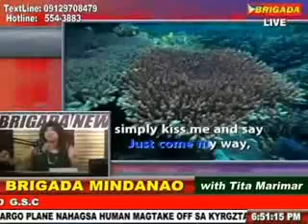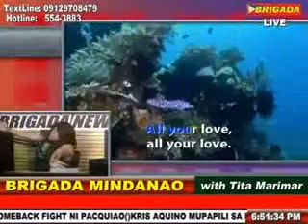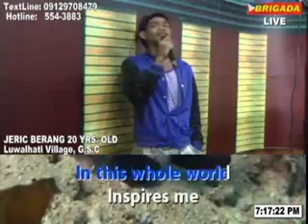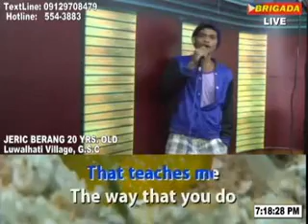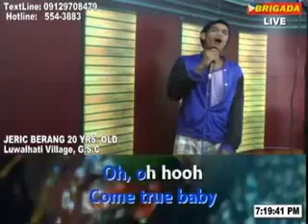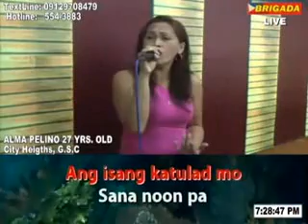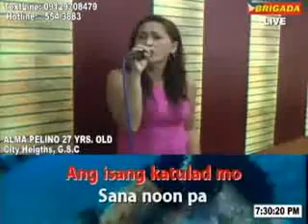TITA MARIMAR BM May 1, 2013